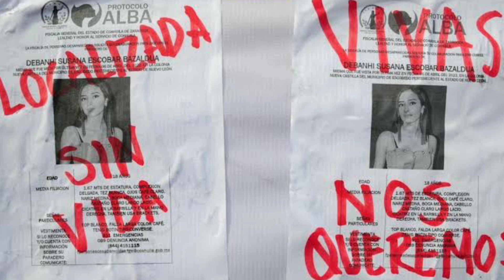MAFIAN TV HABLA PESTES DE LA FAMILIA DE DEBANHI